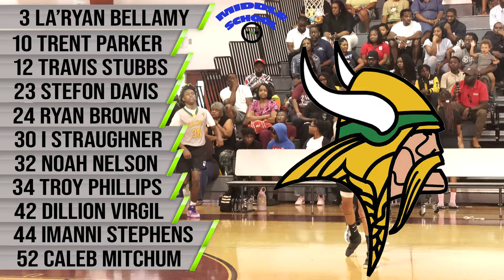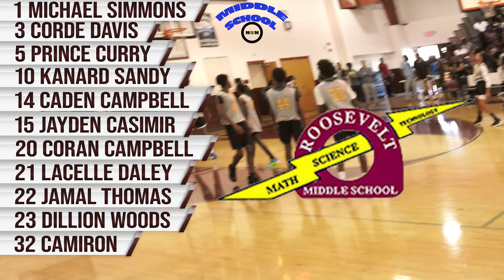3.27.2024 JFK vs Roosevelt Boys Basketball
0:00 Intro
3:21 1st Quarter
12:00
21:00

Roosevelt Roster :

1 MICHAEL SIMMONS
3 CORDE DAVIS
4 DAMARI BRYANT
5 PRINCE CURRY
10 KANARD SANDY
14 CADEN CAMPBELL
15 JAYDEN CASIMIR
20 CORAN CAMPBELL
21 LACELLE DALEY
22 JAMAL THOMAS
23 DILLION WOODS

John F Kennedy Roster :

3 LA'RYAN BELLAMY
10 TRENT PARKER
12 TRAVIS STUBBS
23 STEFON DAVIS
24 RYAN BROWN
30 I STRAUGHNER
32 NOAH NELSON
34 TROY PHILLIPS
42 DILLION VIRGIL
44 IMANNI STEPHENS
52 CALEB MITCHUM